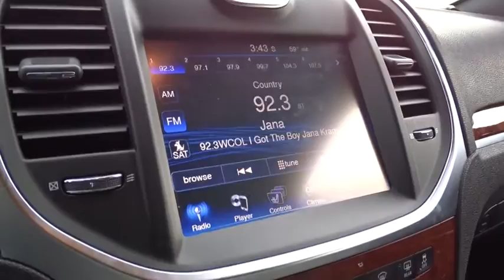2014 Chrysler 300 Columbus, Hilliard, Dublin, London, Springfield, OH EH327045A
2014 Chrysler 300

Performance CDJ
1130 Automall Dr.